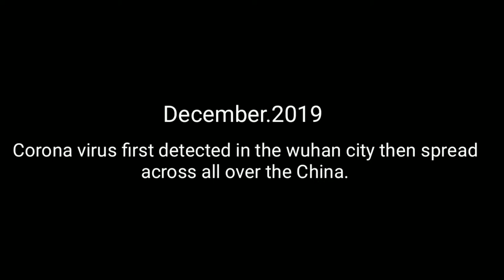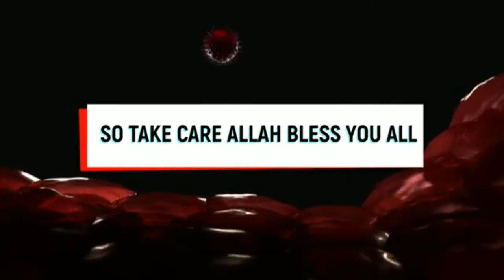Corona Virus - Covid-19/ vfx aaru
*Camera📸
👉conon 3000D ( BLACK )

*Editing Device
 👉 NOTE 9 PRO MAX  ( Android )
*Editing App
  👉 Adobe Premiere Pro
*Thumbnail editing
   👉 Adobe Photoshop

👉 ( Aaru vlogs )

      Aaru Vlogs 🙏